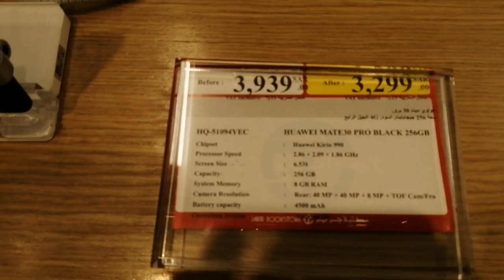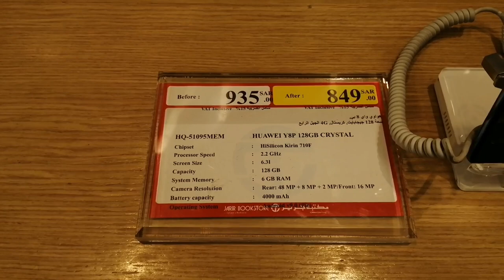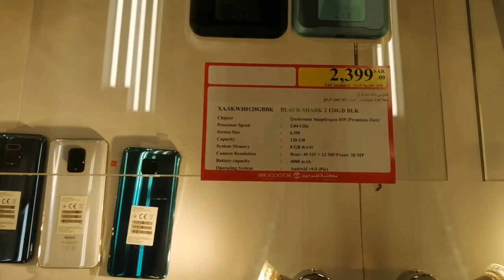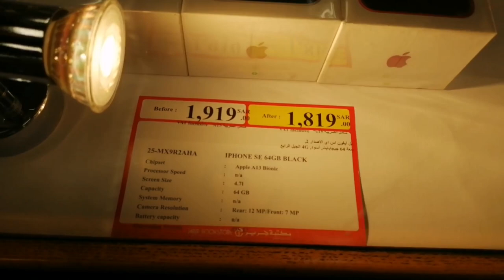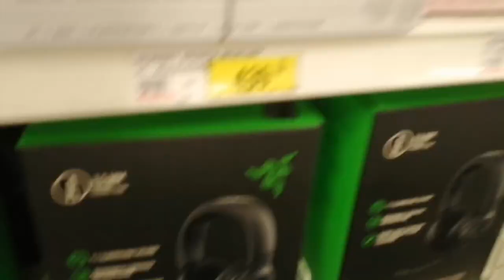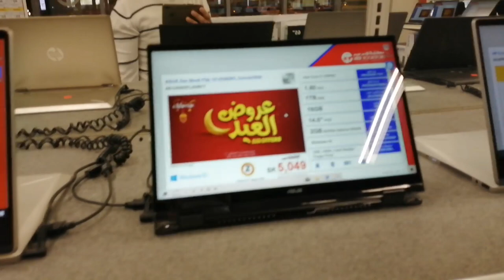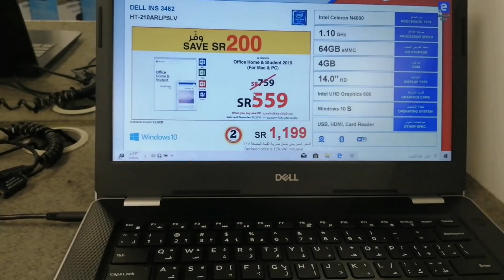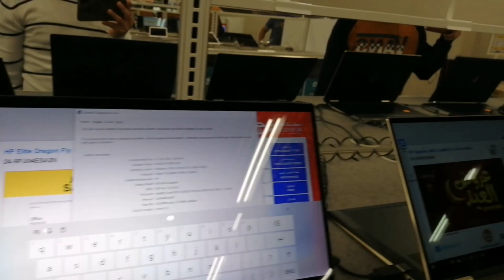jarir bookstore saudi arabia mobile offer & price august 2020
Jarrir bookstore is not just a bookstore you can shop gadget school supplies anything gadget..